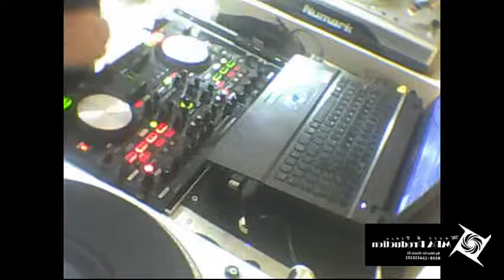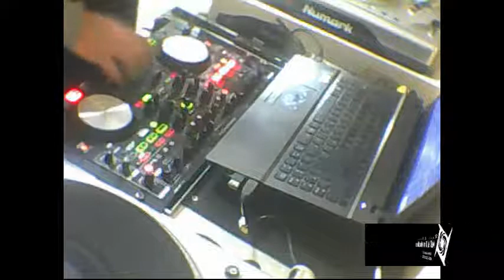Emisión en directo de Martin Alaniz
MPA Production
Dj Pulpo In The M!X